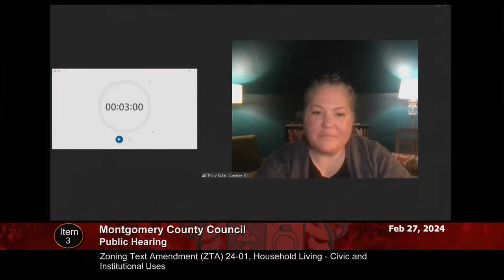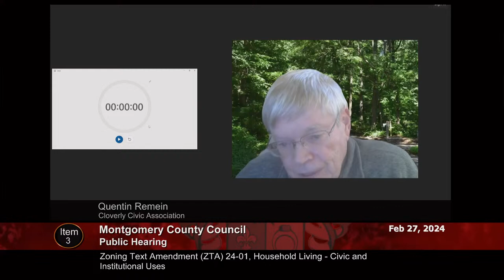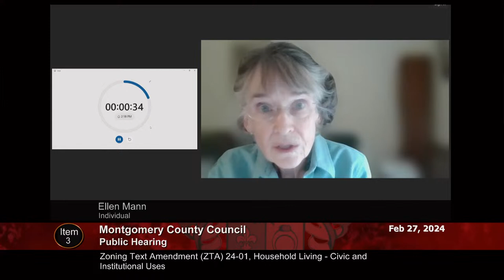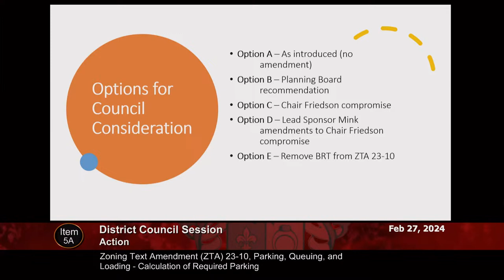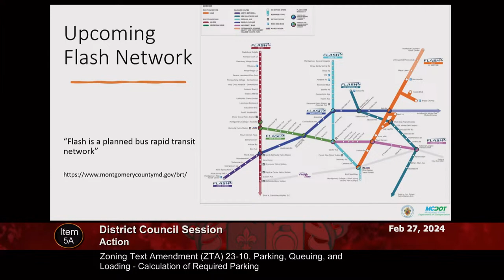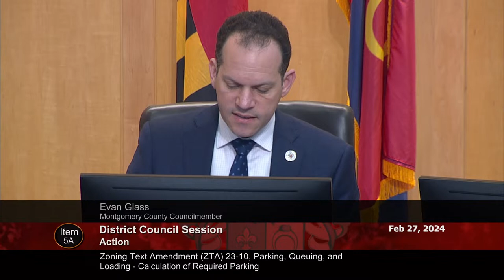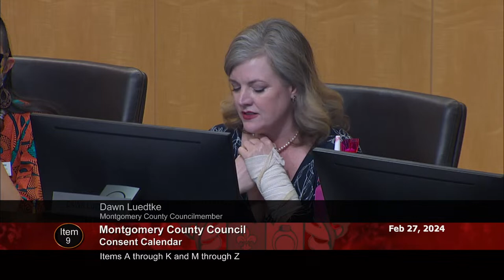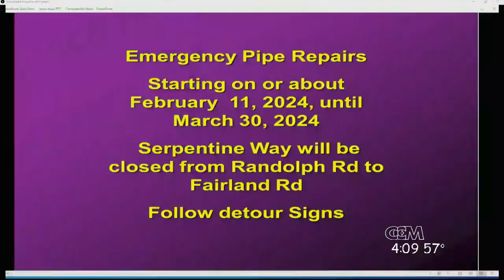Feb 27, 2024 - Council Session (pm)